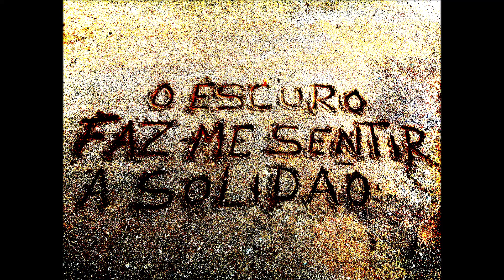Escuro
2021
P.M.